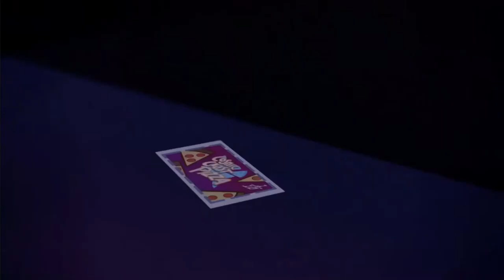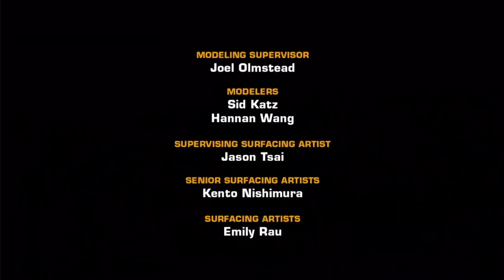Ratchet & Clank: Life Of Pie (Animated Short)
While on an inter-galactic pizza run, Ratchet and Clank discover that the diabolical Dr. Nefarious has developed an interdimensional portal device that would allow him to rule the entire multiverse! The intrepid duo spring into action, liberating the "Portalizer" from Dr. Nefarious and then racing off to securely lock it away in a weapons museum. But along the way, they run into bumbling Captain Qwark, who uses the weapon to accidentally unleash a sentient-pizza-topping mob upon the citizens of Galactic City. It's up to Ratchet and Clank to battle the savory horde and keep the Portalizer out of Dr. Nefarious' evil hands before he uses it to destroy the galaxy!

(Ratchet & Clank: Life of Pie is an animated Canadian short film based on the Ratchet & Clank series and it's supposed to be the pilot of a TV series. It was written and developed by John Derevlany, directed by Mike Alcock and Craig George, and produced from Mainframe Studios (formerly Rainmaker Entertainment) and PlayStation Originals, previously responsible for the movie. Life of Pie is not considered canon to the video game narrative.)